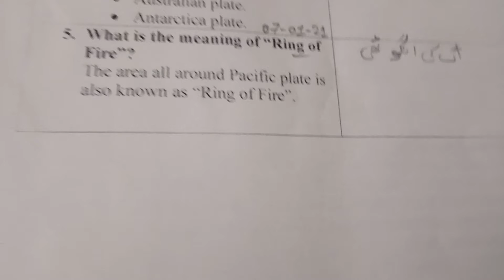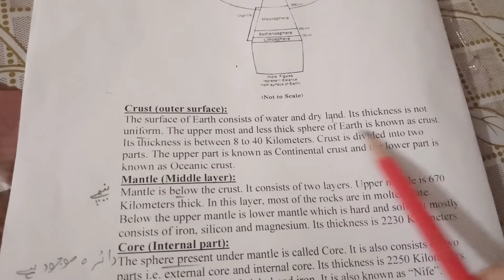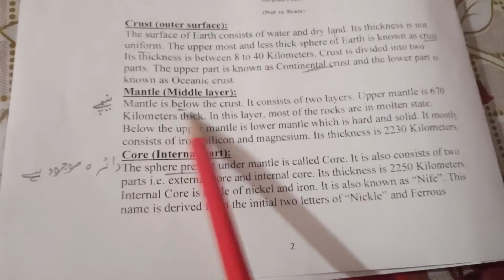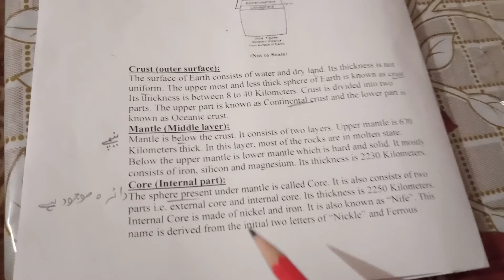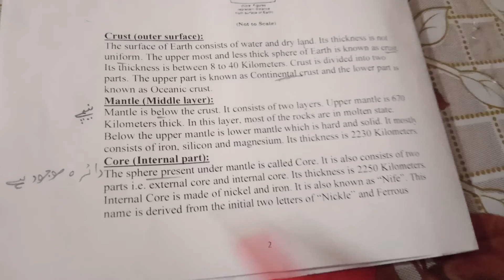CLASS 7 |GEOGRAPHY| CH#1SQ#5,LQ#1|07/04/21